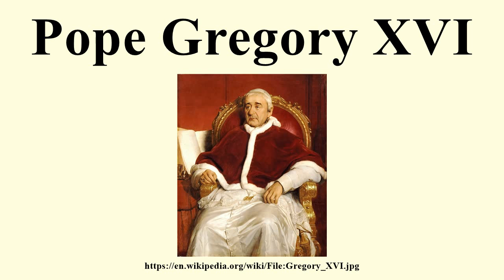Pope Gregory XVI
Image-Copyright-Info